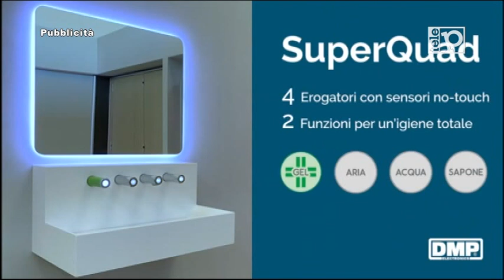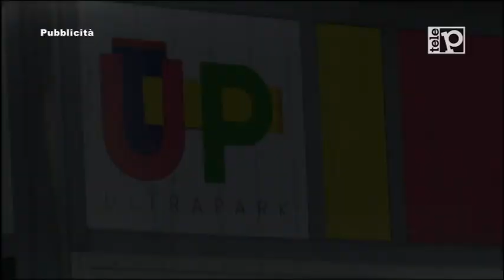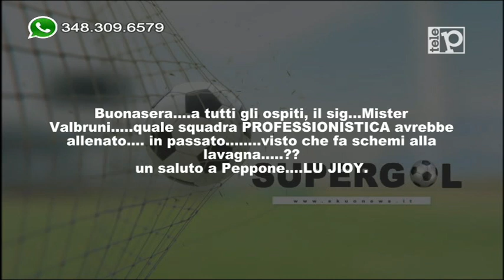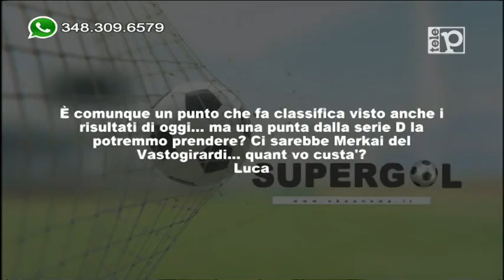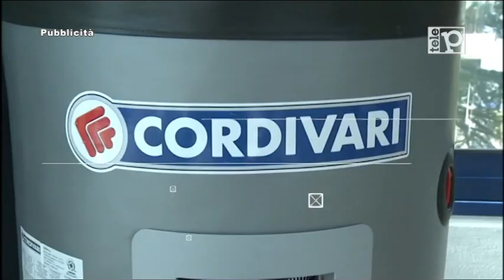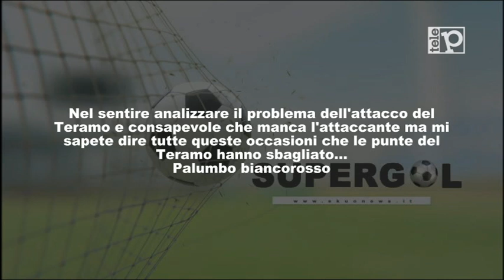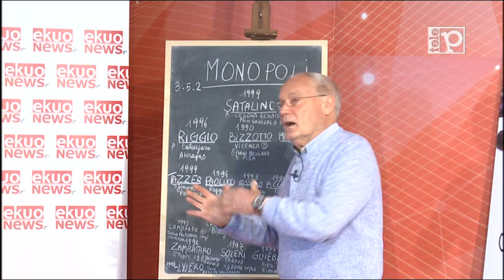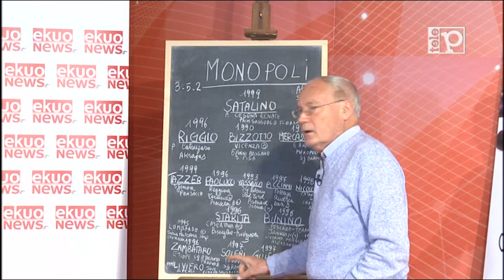SUPERGOL - Puntata 25